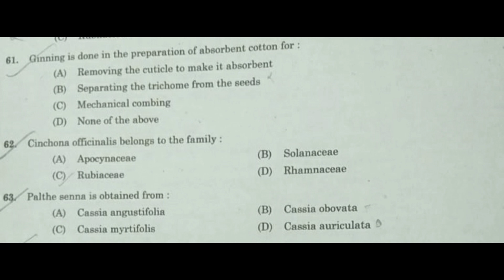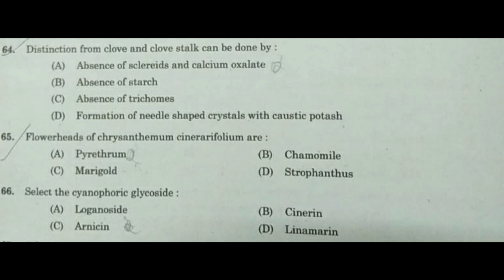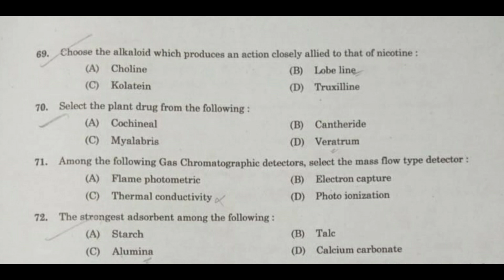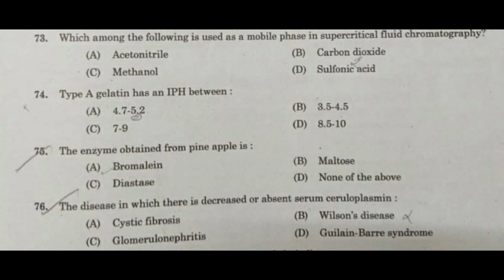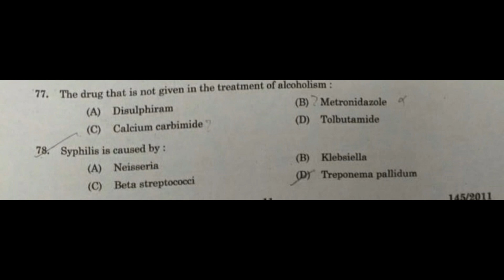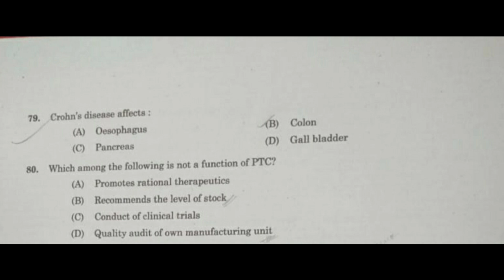Analyst grade 3 question paper dated 2011 with answers and explanations part 6